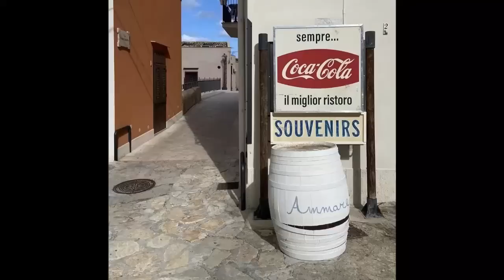Indiana Jones 5 - The Entire Story - All Leaked Footage & Info Pieced Together ~ FULL MOVIE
What are your predictions for Indy 5? Let me know down below!

Donate today to see your name in the opening credits of Indiana Jones and James Bond 007 as an associate producer!